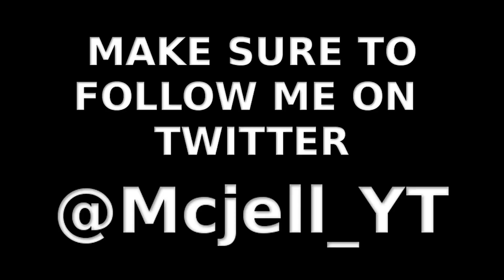HUGE UPGRADES MADE!!!! | Rage To Glory #21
WE GOT IF MARTIAL and IF GNABRY! (REVIEW) FIFA 19 RTG #21